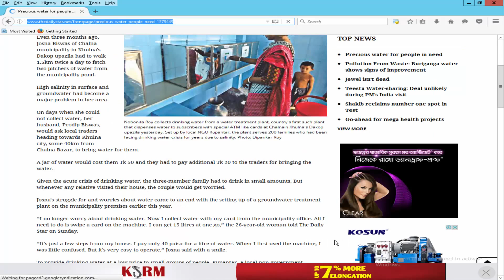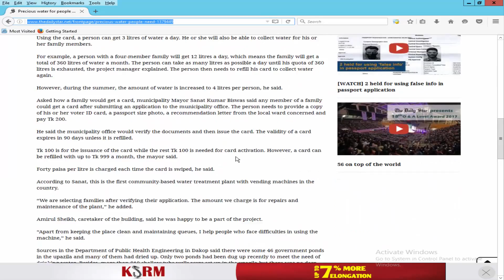How to Convert a web page to PDF by using adobe acrobat pro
Go to create and Click Create PDF from web page.